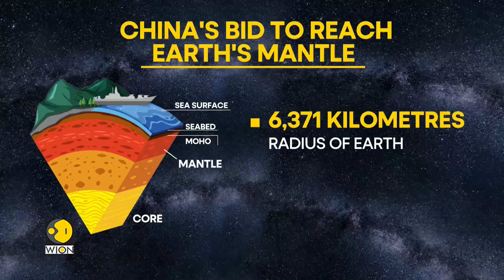Chinese ocean drilling ship ready to drill through Earth's mantle | World DNA | WION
China has unveiled its first ocean drilling vessel, the Mengxiang, which is designed to carry out an unprecedented mission: drilling through the Earth's crust.